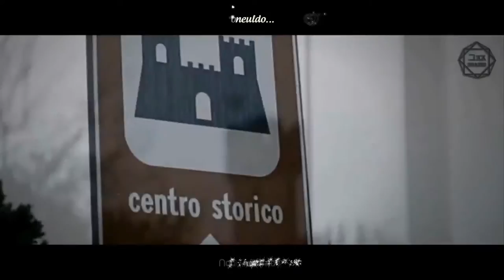[Vietsub + Kara] [FMV] Hyomin ft. Sungmin - Fake It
Song: Fake It
Artist: Hyomin (T-ara) ft. Sungmin (SPEED)
Mini Album 'Make Up'

Credit: bisqueify515